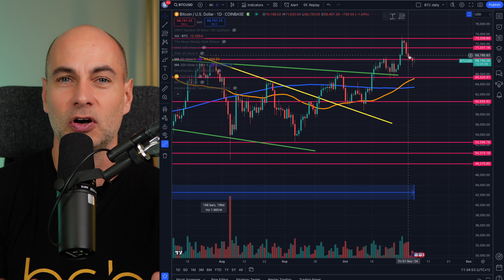THIS GOING TO BE AN IMPORTANT WEEK! [Details]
Video's title: THIS GOING TO BE AN IMPORTANT WEEK! [Details]

In today’s video:
00:00 Start
01:25 Cryptocurrency market overview
03:33 Bitcoin monthly returns
04:17 This going to be an important week
07:40 FOMC meeting will be on Thursday
08:50 October is the 2nd best month for BTC ETF issuers
10:40 Warren Buffet is sitting on more and more cash
12:50 What about altcoins?